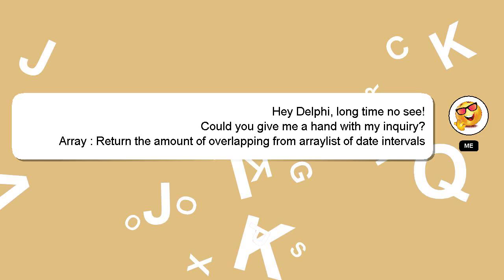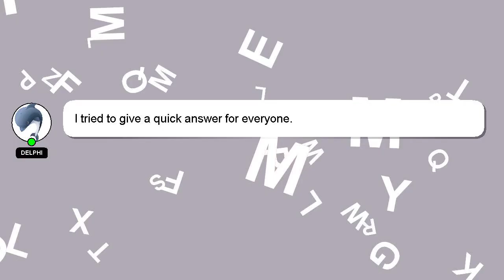Array : Return the amount of overlapping from arraylist of date intervals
: overlapping date of the of amount intervals from Return arraylist Array